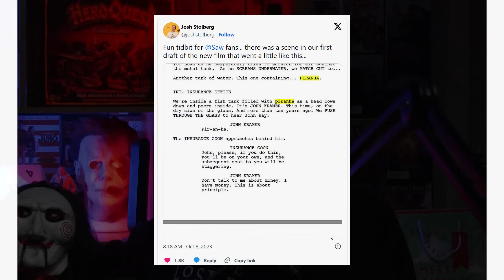SAW X Deleted Scene REVEALED!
Instagram.com/horror.sauce

A Saw X Deleted scene has been revealed! Co-writer of Saw X/Saw 10, Josh Stolberg has revealed plans for a scene that connects Saw X to Saw 6 and the insurance broker William Easton! Tobin Bell as John Kramer would be shown years ago when attempting to try out the experimental treatment through his insurance agency.